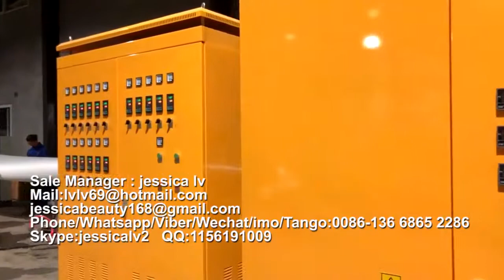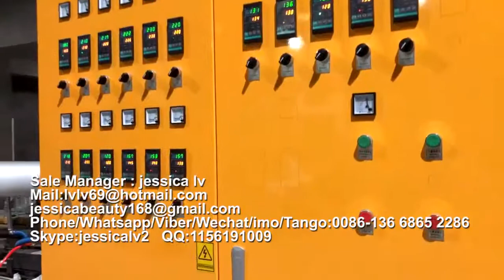PS Tray Vacuum Forming Machine,PS GPPS Foam food box machine